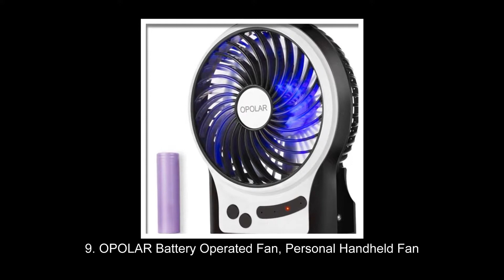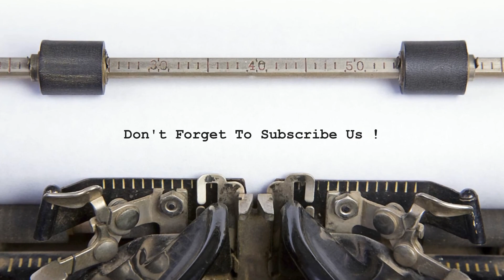Top 10 Best Desk Fans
Best Desk Fans In 2018 Reviews

10.OPOLAR Battery Operated Fan, Personal Handheld Fan, Portable, Rechargeable

9.OPOLAR Battery Operated Fan, Personal Handheld Fan

8.Holmes Lil’ Blizzard 8-Inch Oscillating Table Fan

7.SkyGenius Battery Operated Clip on Mini Desk Fan, Black

6.Lasko 2002W Personal Fan, 6-Inch, White

5.Vornado 630 Mid-Size Whole Room Air Circulator Fan

4.Vornado 460 Small Whole Room Air Circulator Fan, Black

3.OPOLAR 6 Inch Desktop USB Fan, USB Powered, Personal Table Fan

2.Patton PUF1810C-BM 18-Inch High Velocity Fan

1.OPOLAR F401 Mini USB Table Desk Personal Fan